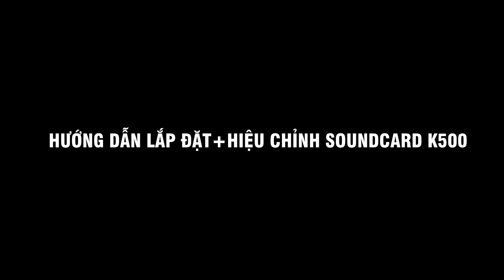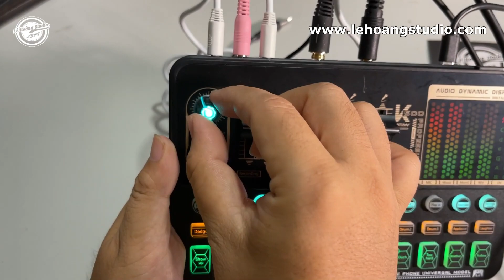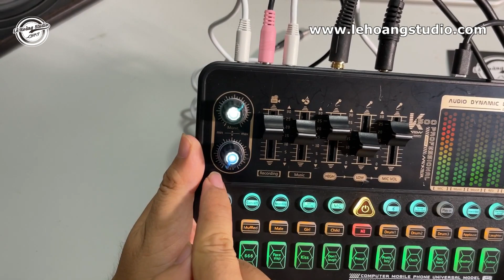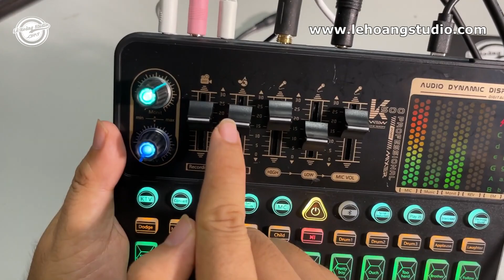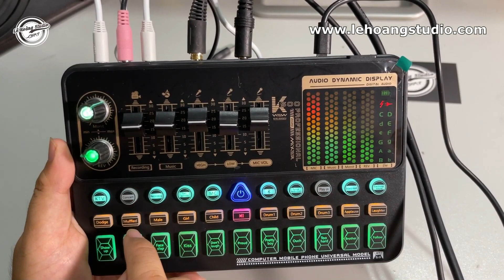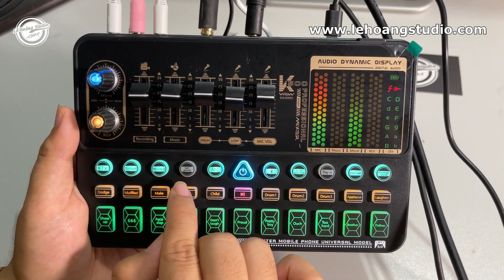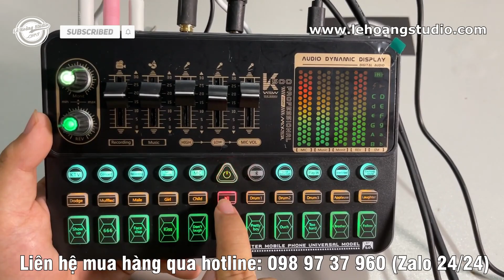LHS | Hướng Dẫn Lắp Đặt & Hiệu Chỉnh Soundcard K500 Chi Tiết A-Z Dễ Hiểu Nhất | Lê Hoàng Studio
Chuyên cung cấp các sản phẩm soundcard, mixer, micro thu âm, hát live; tai nghe kiểm âm; loa kiểm âm và các thiết bị thu âm, ghi hình khác.

✅ Địa chỉ: Ấp Tân Thạnh, Xã Tân Lý Đông, Huyện Châu Thành, Tỉnh Tiền Giang

(Gần cầu vượt số 10, Cao tốc Trung Lương - Tp Hồ Chì Minh)

✅ Điện Thoại: 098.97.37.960 (Zalo 24/24)

1. Tư vấn nhiệt tình, gửi hàng và kiểm tra kỹ lưỡng trước khi gửi đi

2. Gửi video hướng dẫn lắp đặt và phần mềm miễn phí với khách hàng ở xa.

3. Bảo hành 1 năm 1 đổi 1 với những sản phẩm do lỗi nhà sản xuất.

Xin hân hạnh phục vụ quý anh chị em cô bác gần xa!!! ❤️